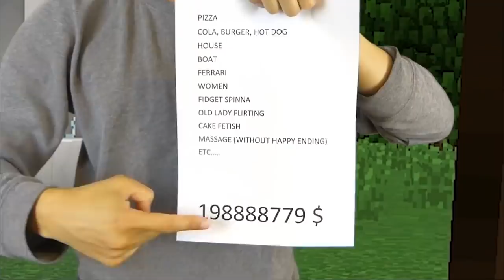REALISTIC MINECRAFT IN REAL LIFE! - IRL Minecraft Animations / In Real Life Minecraft Animations